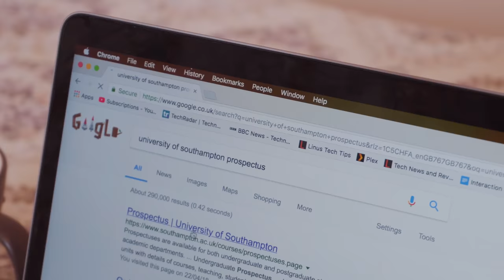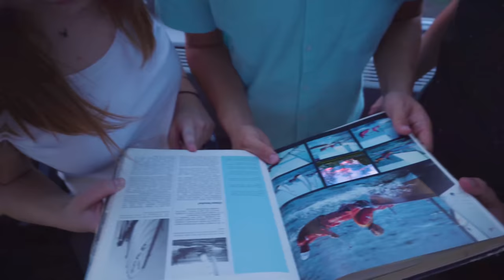Campus hyperlapse | University of Southampton | 4K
A hyperlapse view of the University of Southampton through the seasons.

Update due to the covid-19 pandemic: Due to social distancing measures our on-campus July Open Days have been cancelled. But we still want to meet you and ensure you can hear from Southampton academics who are passionate about your subject area! So have a look at our Virtual events and join us to talk about your future at Southampton!

The University of Southampton has 7 campuses, this hyperlapse showcases Highfield campus and Avenue campus. Find out more about all of our campuses

Credits:

Filmed and Edited by: Minos Hemrich (MEng Ship Science Undergraduate at the University of Southampton)
Directed by: Anna Downer, Hayleigh Sidhu and Minos Hemrich (MEng Ship Science Undergraduate at the University of Southampton)
Campus drone footage: Dr Jack Denny (Research Fellow in Blast Engineering at the University of Southampton)